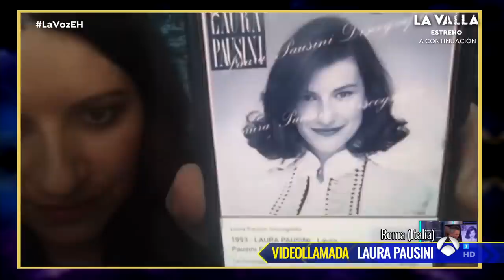Trancas y Barrancas sacan los trapos sucios de los coaches de 'La Voz' - El Hormiguero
¿Habrán contestado a todas las preguntas que las hormigas les han hecho?